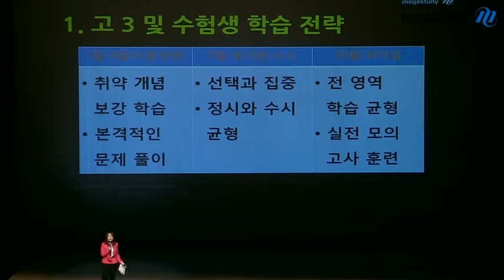[메가스터디] 전국순회 설명회 김상희 "2015 수능 전망 및 학년별 여름방학 학습법"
잠재되어 있는 가능성을 믿고 진격하세요! - 합격불변의 법칙 메가스터디